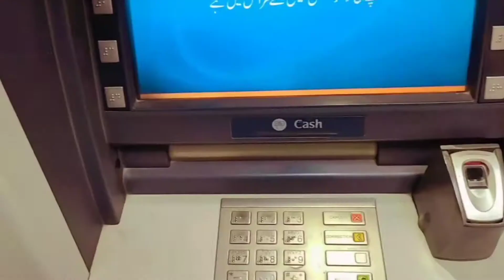Mama Mere Eid Ke Shopping❤️ 26th Roza